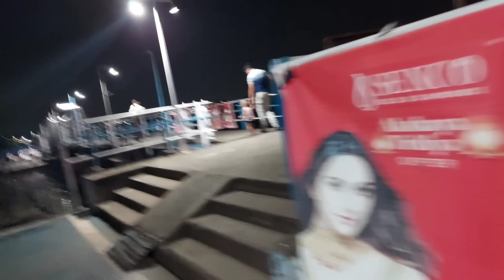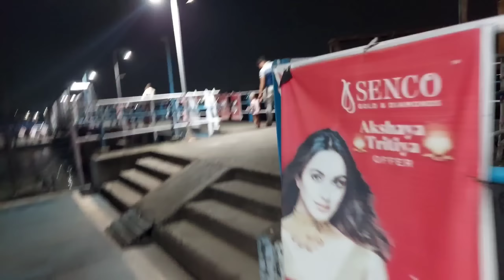চাকরী ছাড়লো অপূর্ব। Husband left his job!last day in office।